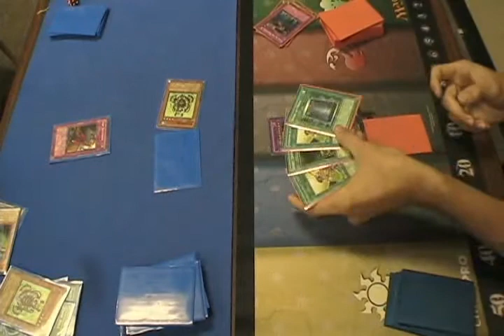Tom Kick-A (Psychics) vs Jordan Blankenship (GB) Game 1 @ Heroes Realm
Hey YouTube! This is a Game 1 of a match between Psychics and Gladiator Beasts. Believe it or not, Psychics have potential! Lots of people in my local meta are helping to tweak the deck you see here. A big thanks to those guys!! We have an updated version that runs quite well. Let me know if you would like to see the decklist.